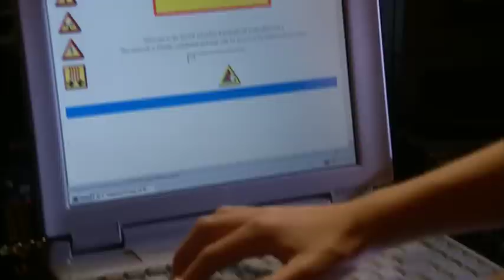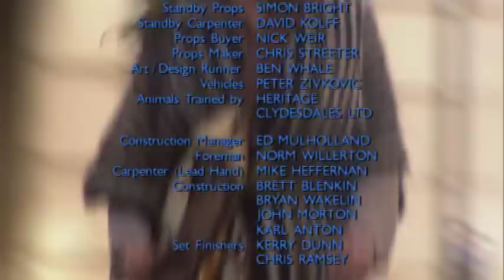The Tribe - Season 1 - Episode 48 (Deutsch)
Alle fassen neuen Mut, nachdem Jack eröffnet, dass er glaubt, die Codes der Computer des Secret Services knacken zu können. Das dürfte nicht nur Licht auf das Rätsel um das Gegenmittel, sondern auch auf das Virus selbst werfen. Nostalgie, Versuchung und Flirts übernehmen die Vorhand. Doch nicht jeder ist hoffnungsvoll.